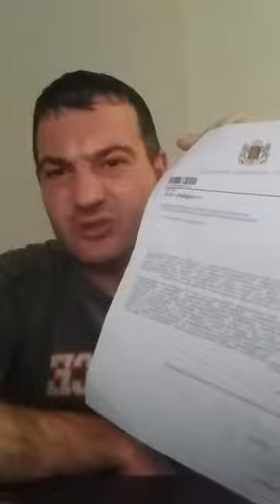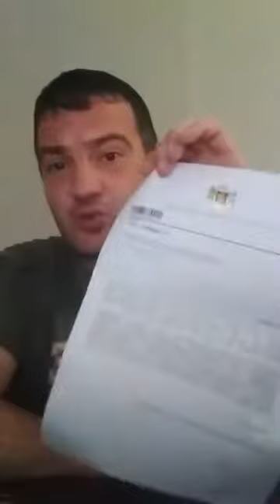ერმილე ნემსაძე- მხილება პრეზიდენტის ადმინისტრაციაში პედოფილების და მკვლელების მფარველები მუშაობენ.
ანგი ხუციშვილი მკვლელბის და პედოფილების მფარველი ჩინოვნიკების სიას მალავს